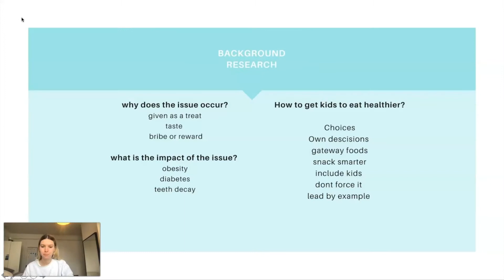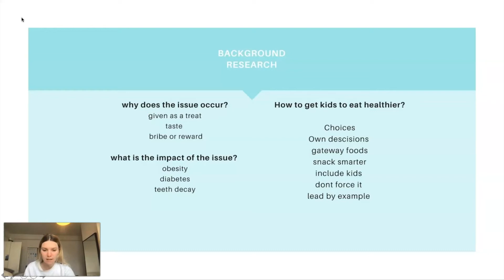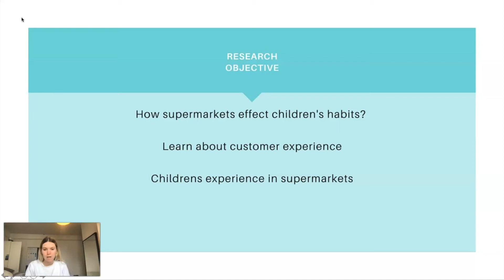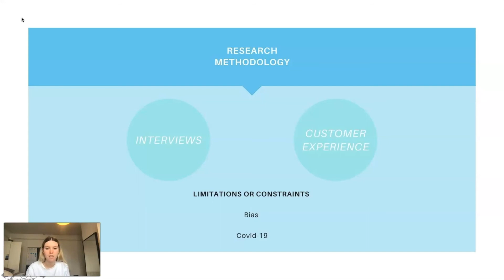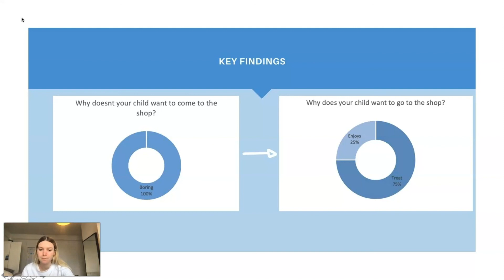Consumer Behaviour Research Presentation